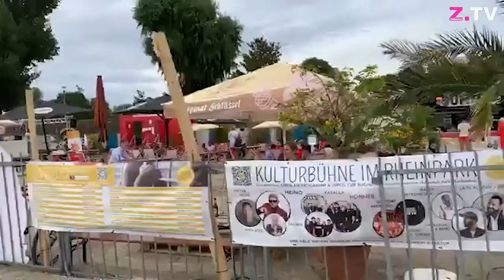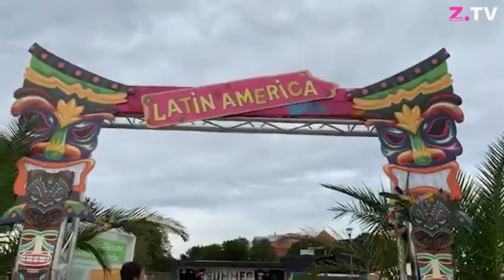20. August 2020, 17:33 LIVE WIR LEBEN DÜSSELDORF TV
Beach-Grüße vom Rhein❣️😍 Heute Abend bauen wir weiter an neuen Sendungen und expandieren nach Indien😎. Seid gespannt😎💕. Morgen wieder 11:33 LIVE aus der Schweizer Kochschule Düsseldorf💪🌷🇩🇪🌏🎤